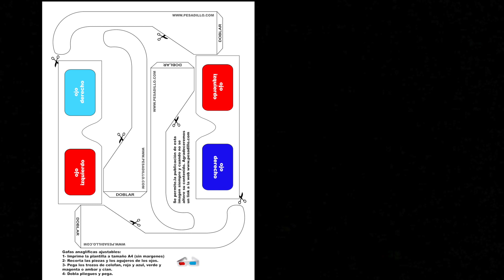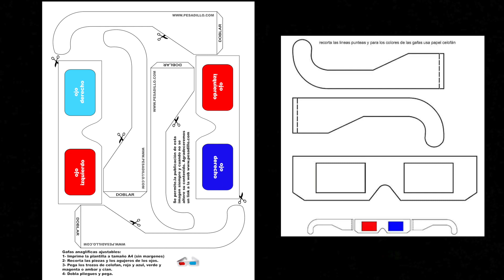Increíbles Mensajes Extraterrestres RECIBIDOS en 3D Parte 1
Hoy experimento con gafas de anaglifos para observar los círculos de las cosechas desde otra perspectiva: tal y como fueron concebidos por los extraterrestres que decidieron plasmarlos en el trigo.

Si nos damos cuenta, muchas de las figuras que han aparecido a lo largo de los últimos años tienen un componente tridimensional de lo más sugerente pero es difícil observarlo bien. Qué mejor manera que utilizar esas viejas gafas de anaglifos rojas y azules que tenemos por casa, mirar al horizonte y observar cómo la figura se va levantando por sí sola hasta formar una maravillosa vista que nunca habría sido utilizada para estudiar estas increíbles formas que aparecen en los campos de la noche a la mañana.

Para realizar este primer experimento de los cuatro que tengo repartidos en cuatro programas, vamos a necesitar unas gafas de anáglifo que se pueden hacer con papel de cartón y papel de acetato rojo y azul. El resultado es absolutamente espectacular y merece la pena y os aseguro adentrarse en este precioso enigma desde otra perspectiva.

Espero que os guste mucho el programa!